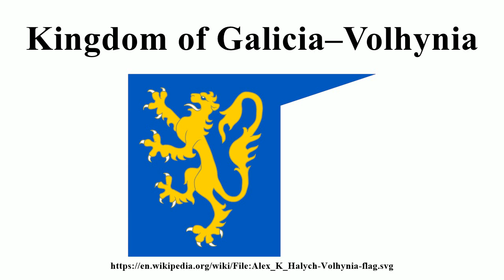Kingdom of Galicia–Volhynia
Image-Copyright-Info
Author-Info:   Alex Tora or Alex K in Ukranian and Japanese wiki
Image-Copyright-Info